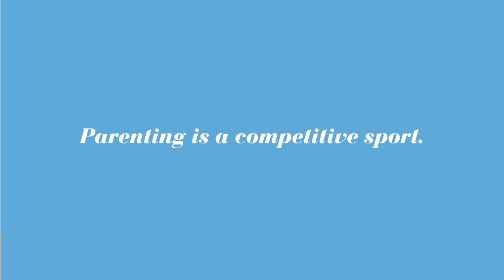Market Research - Millennial Parenting : The Halo Group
The marketing research experts at NYC's The Halo Group explore marketing statistics on Millennial parents.  You'll hear information on parenting styles,  work-life balance and social responsibility.